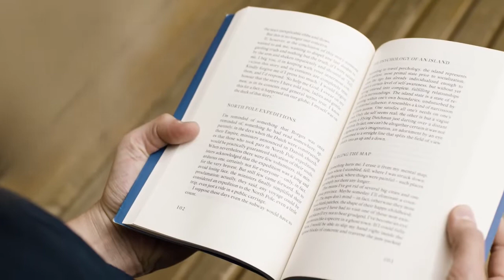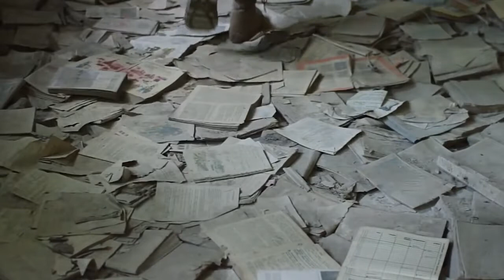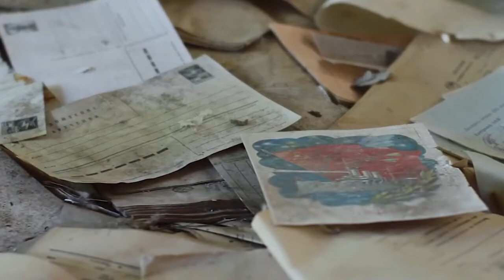Правила жизни – интервью в день рождения 2020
На короткое время отвлекаясь от текущей работы, в свой день рождения Анатолий Юницкий рассуждает о смысле времени и происходящих событий. Судьба человека – череда случайностей на пути к цели. Успех – движение вперёд от неудачи к неудаче со всё возрастающим энтузиазмом. В истории цивилизации существовало неисчислимое количество обстоятельств, каждое из которых было решающим. Главное, что должен сделать человек – выжить и продолжить идти вперёд. Неразумное становится разумным, простое – сложным, а случайное – закономерным.

Интервью записано в день рождения Анатолия Юницкого 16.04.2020.

Дорогие друзья, единомышленники, партнёры!

16 апреля – особый день для всех инвесторов в струнные технологии. Пусть это и рабочий, но всё равно «красный» день календаря! Сегодня мы от имени всех инвесторов RSW Systems поздравляем выдающегося инженера, учёного, изобретателя и предпринимателя Анатолия Эдуардовича Юницкого с днём рождения!
Этот человек стал автором сразу двух глобальных проектов:
- SkyWay, создающего скоростные, безопасные, экологически чистые и недорогие инновационные транспортно-инфраструктурные комплексы, меняющего правила игры на мировом транспортном рынке и уже близкого к воплощению;
- SpaceWay, нацеленного на выведение убивающей жизнь на Земле техносферы в космос и обеспечение счастливого будущего как человечества, так и биосферы в целом на нашей прекрасной голубой планете, осуществление которого ожидается в ближайшие пару десятков лет.
Кто не с нами – пусть покупает билет на Марс в один конец за миллиард долларов, мы же хотим остаться здесь, на родной Земле. Поэтому сегодня с нами сотни тысяч единомышленников, помогающих строить «небесные дороги», инвесторы RSW Systems, которых ждёт достойная жизнь и обеспеченное будущее на поколения вперёд.
Мы все вместе с именинником мечтаем о непременном воплощении задуманного, желая Анатолию Эдуардовичу творческих сил, богатырского здоровья и активного многолетия!

Зачем инвестировать в SkyWay:
👉дивиденды
👉интеллектуальная собственность